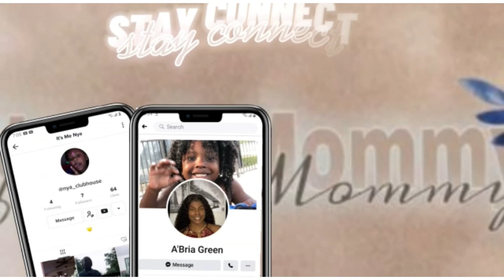The Worst & Longest Travel Day/Night Ever But The Room Was Nice!